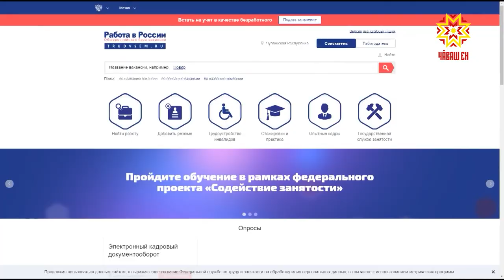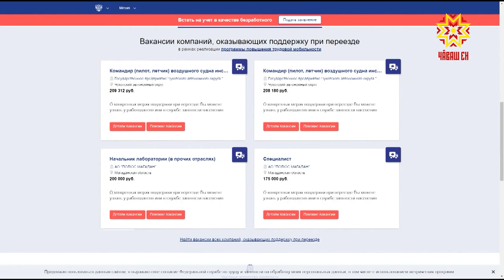Ĕçсĕррисене ĕçе илекенсене субсиди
Раççей Федерацийĕн Президенчĕн хушăвĕпе килĕшӳллĕн ĕçсĕр çынсене ĕçе илекен предприятисене субсиди парса хавхалантараççĕ. Ку пулăшу кăçал 1 пине яхăн çынна ĕçпе тивĕçтерме май парĕ. Чăн малтанах асăннă программăпа 50 çултан аслăраххисене, пĕчĕк ачаллă хĕрарăмсене, нумай ачаллисене, сусăрсемпе нумаях пулмасть аслă пĕлӳ илнĕ çамрăк специалистсене ĕçе вырнаçтарма палăртнă.